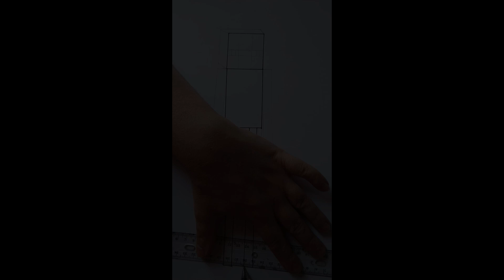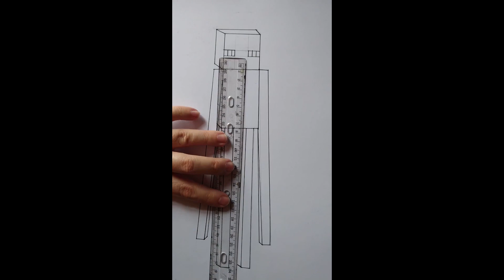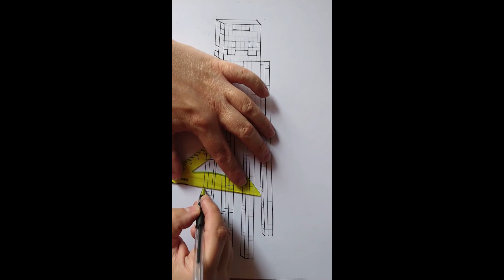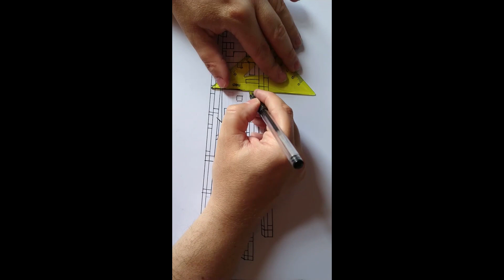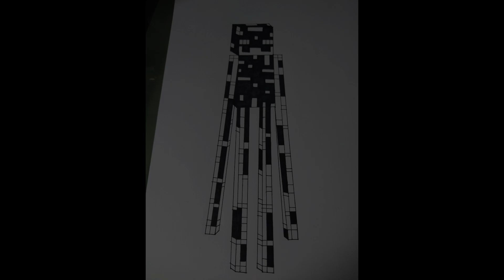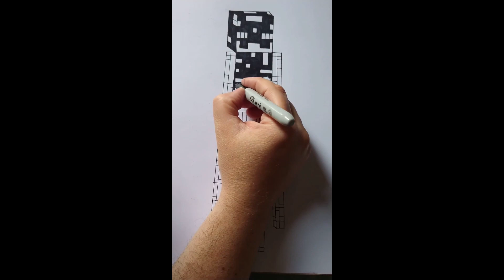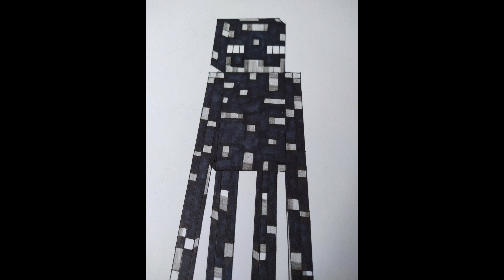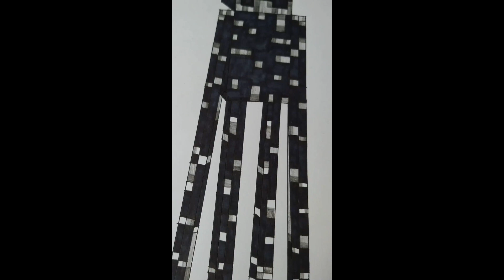TIPS / CURSO. Aprende a dibujar a ENDERMAN de MINECRAFT. How to draw ENDERMAN Minecraft Pixel Art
Empezarás a hacer DIBUJOS MINECRAFT desde cero
EN ESTE TUTORIAL DE COMO DIBUJAR MINECRAFT , PODRÁS APRENDER ADIBUJAR AL PERSONAJE DE MINECRAFT ¨ ENDERMAN ´

A continuación, realizarás trazos, entramado , líneas , patrones , objetos, dibujos, temáticas diversas, (geométricos, aplicando color  adquirir una técnica más avanzada. ILUSTRACION ( BÁSICO / MEDIO / PROF )
Animales / planetas / diferentes temáticas a ilustrar.
Posteriormente, implemenarás rellenos, interlineados, tramas.

Este video, explicado por el Profesor de Arte / Artista Plástico Internacional, José Manuel Tarifa, te va explicando  exponiendo, los pasos a seguir, a la hora de dar los primeros, trazos, caletamiento de muñeca, para soltar  vencer esos miedos iniciales, que nos bloquean, a incurrir en el mundo del Arte, más directamente, el Dibujo artístico del mundo de LA ILUSTRACION Puedes también tomar el Curso de ILUSTRACION  OnLine.

Poco a poco el profesor, irá subiendo más contenido, relacionado con el Arte, tales como Tips, Talleres, Tutoriales,  Talleres / Seminarios Privados.

Suscríbete, dale ME GUSTA, dale a la campana,  sígueme en las redes sociales ( INSTAGRAM / PINTEREST ), interactua en el CANAL, forma parte de este incipiente comunidad de apasionados del arte,  despierta tu creatividad, comienza a crear, sin tabúes, sin miedos, con libertad.
El Profesor de Arte / José Manuel Tarifa / mantendrá el contacto, con todos sus seguidores / suscriptores / resolviendo dudas e interactuando con todos. GRACIAS A TODOS ¡¡¡